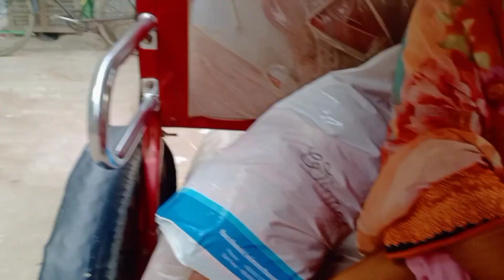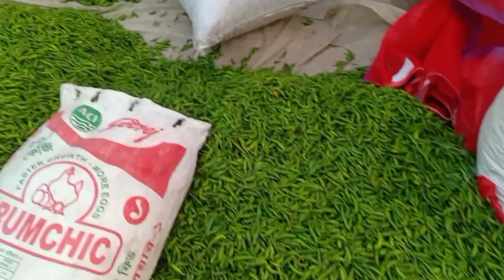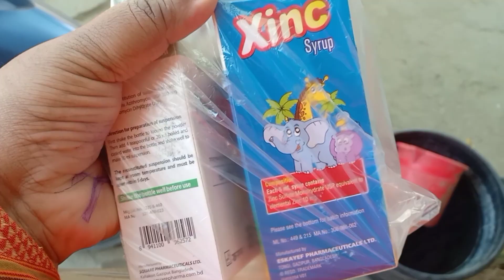মাঠের দিকে ঘুরতে গেলে ছোট বেলার অনেক কথাই মনে পড়ে যাই!!সে এক অন্যরকম অনুভূতি😴Vlog-322